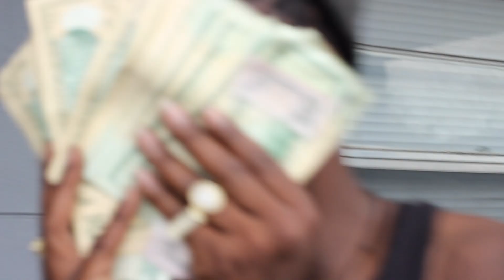Ropegangtwan- Trappin beat by (djeboo813)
Have you heard this yet? "RopegangTwan Trappin' Beat By Djeboo813" by yours truly 🙌